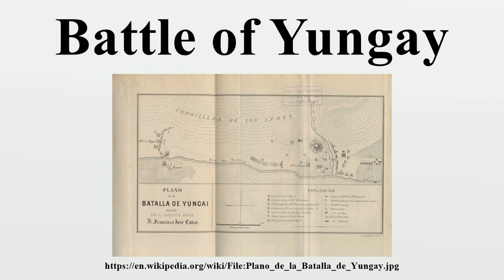Battle of Yungay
The Battle of Yungay (or Yungai) effectively destroyed the Peru-Bolivian Confederation created by Bolivian Marshal Andrés de Santa Cruz in 1836.On January 20, 1839, the alliance formed Chilean Army led by Chilean General in Chief Manuel Bulnes and force of Peruvians opposed to Santa Cruz, decisively defeated the Confederate Army commanded by Santa Cruz after six hours of combat in the battlefield of Yungay, in northern Peru, 200 km north of Lima.

Image-Copyright-Info
Image is in public domain
Author-Info:   Francisco José Cañas
Image-Copyright-Info